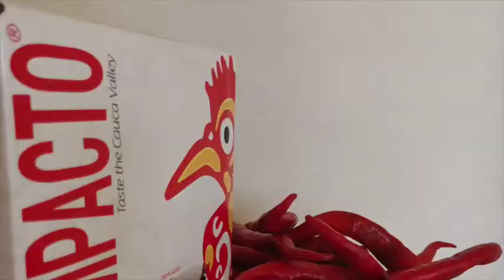Cayena COMPACTO Puré - Receta: Ají Casero. Hugo Restrepo y Cia. S.A.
Con nuestras pastas y purés concentrados: COMPACTO, puedes preparar rápidamente todas las recetas picantes sin tener que manipular y llorar picando el ají fresco. Tendrás siempre listo para usar concentrados de Ají Habanero, Cayena, Jalapeño y Amarillo Peruano.